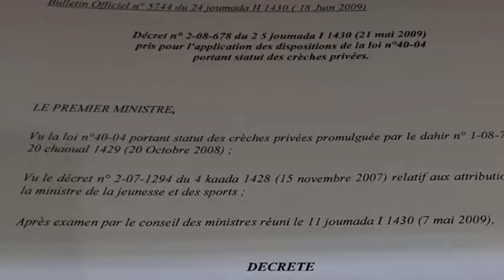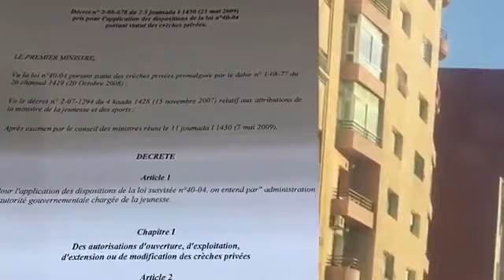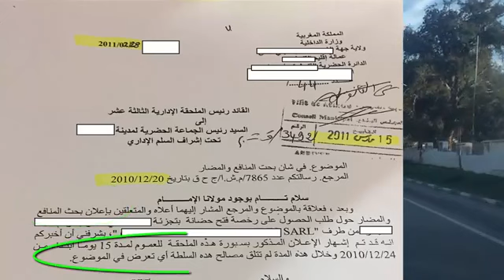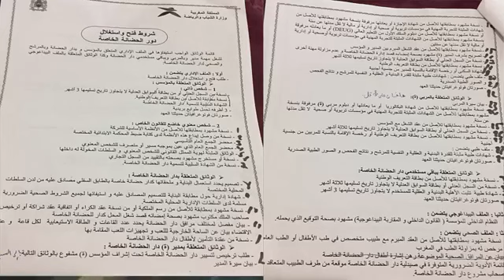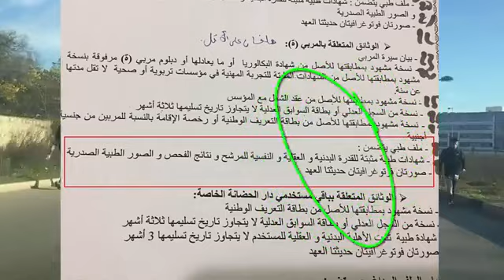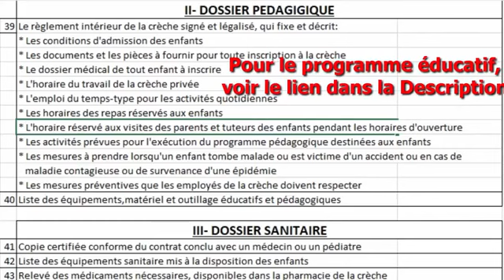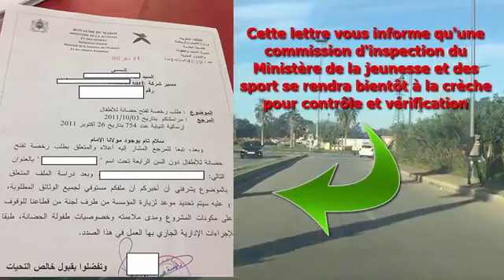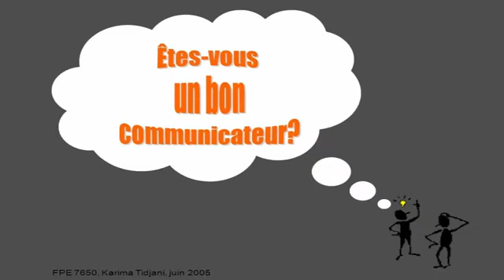Créer une crèche au Maroc كيفية إنشاء حضانة للأطفال بالمغرب